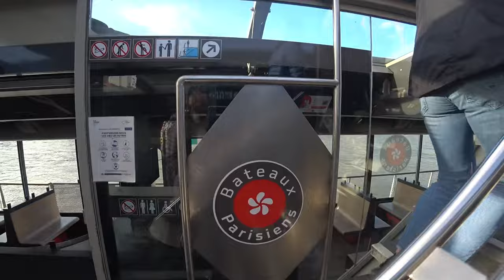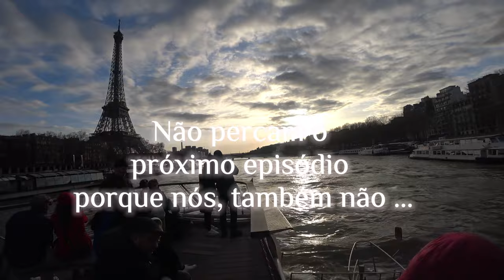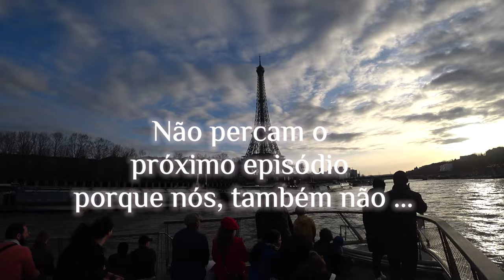🌅 Cruzeiro Diurno no Sena | Paris, França 🇫🇷 | EP 275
🌟 Neste vídeo incrível, embarcamos num cruzeiro de 1 hora pelo icónico Rio Sena, partindo e regressando à majestosa Torre Eiffel. Ao longo do percurso, passámos por alguns dos monumentos mais famosos de Paris, com vistas deslumbrantes e momentos inesquecíveis. Compartilhamos os detalhes da experiência, desde as paisagens iluminadas até ao ambiente relaxante a bordo. Vem connosco nesta viagem única e desfruta das maravilhas de Paris sob uma nova perspectiva! 🌉🛳️✨
╰➤ 🌍 *Para seguir nosso itinerário, confira o MAPA DOS LOCAIS VISITADOS: * 🗺️📍:
[🚢] 00:54 ◀ Zona de Embarque
[⚓] 03:17 ◀ Entrando no Barco
[🗼] 04:44 ◀ Torre Eiffel
[🏛️] 08:40 ◀ Hôtel des Invalides
[🏛️] 08:40 ◀ National Assembly
[🖼️] 13:50 ◀ Musée d’Orsay
[📚] 23:03 ◀ Institut de France
[🔄] 29:59 ◀ Curva do Barco / Retorno
[🏛️] 32:00 ◀ Hôtel de Ville
[🗼] 38:56 ◀ Torre Eiffel
[🗽] 40:31 ◀ Estátua da Liberdade de Paris
[🎈] 41:21 ◀ Ballon de Paris Generali
[🚢] 42:55 ◀ Ancoragem do Navio na doca da Torre Eiffel
[🗼🗽] 43:29 ◀ Torre Eiffel e Estátua da Liberdade, Despedida
[🌉] 44:47 ◀ Pontes do Rio Sena, Despedida
[📽️] 46:10 ◀ Amostra dos Próximos Episódios de Paris
[🎬] 48:24 ◀ Trailer

🧭 Seine River Cruise / Bateaux Parisiens
🛰️ Bateaux Parisiens. Port de la Bourdonnais, 75007, Paris, France
* Não ganho qualquer comissão 💼🚫
╰➤ 🌄  *ASSISTA A OUTRA SÉRIE DE VIAGENS* ▼